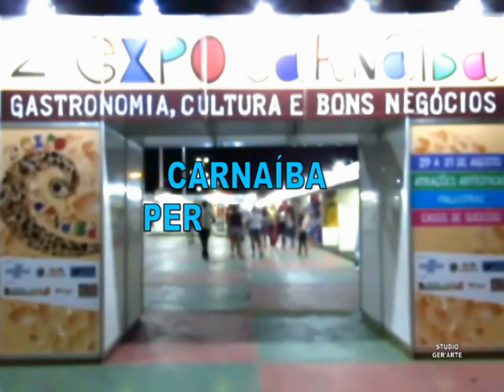ENTREVISTA COM BIRA LAGE EXPO-CARNAÍBA 2019 CARNAÍBA PE YOUTUBE ANTONIO GERALDO 100